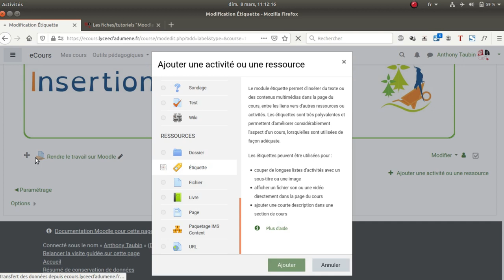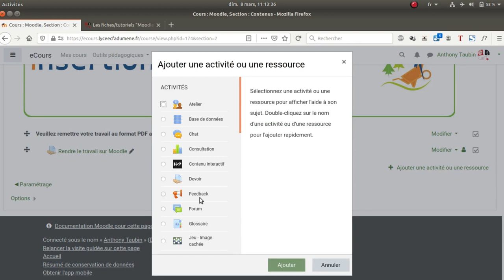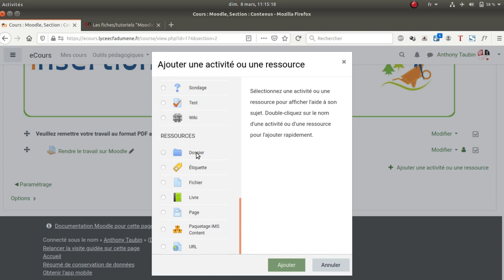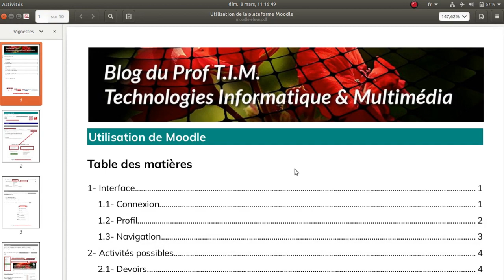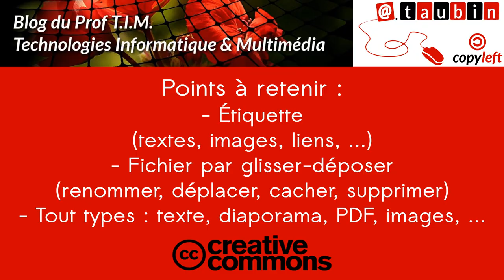Tuto vidéo : Utiliser les étiquettes et déposer des fichiers dans Moodle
Points à retenir :
- Étiquette : textes, images, liens, ...
- Fichier par glisser-déposer : renommer, déplacer, cacher, supprimer
- Tout types de fichiers  : texte, diaporama, PDF, images, ...